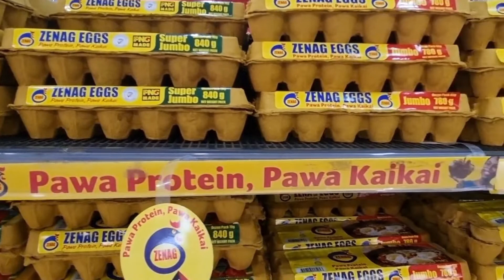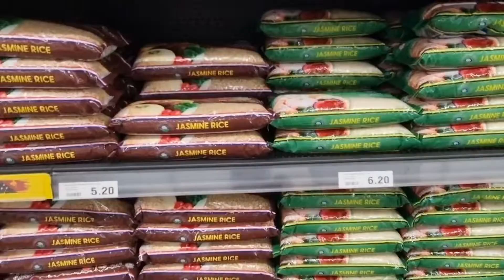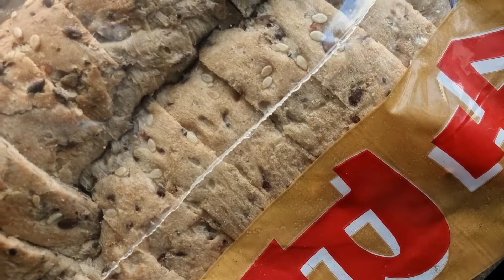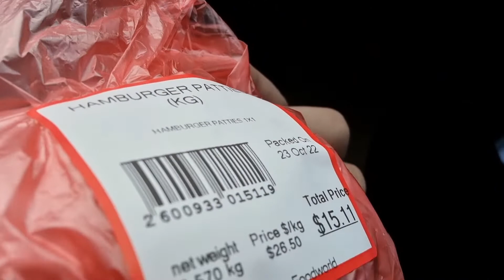Buying groceries here in Papua New Guinea. BUHAY ABROAD